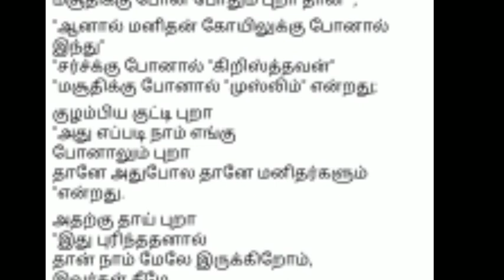படித்ததில் பிடித்தது/ஒரு குட்டி கதை